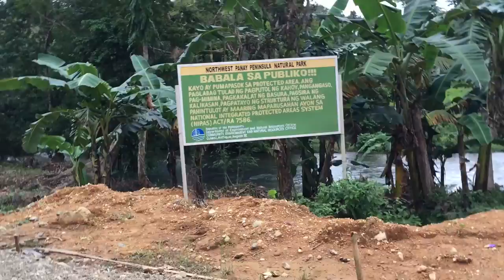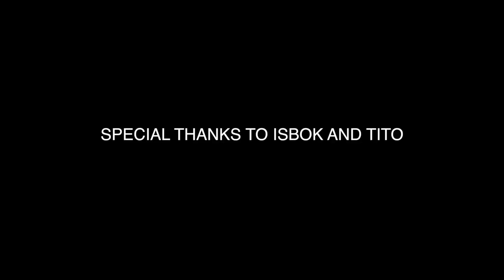The Malumpati Cold Spring Adventure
Our Malumpati Cold Spring Adventure
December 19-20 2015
Pandan, Antique
Philippines

Discover and experience the clear and cold waters of Malumpati Cold Spring.
Enjoy Tubing and other activities like Zipline and Wall climbing.
1-2 hour travel from Kalibo Airport

Gear: iPhone 6s Plus, Go Pro Hero 4 Silver and Go Pro Hero 3+ Black